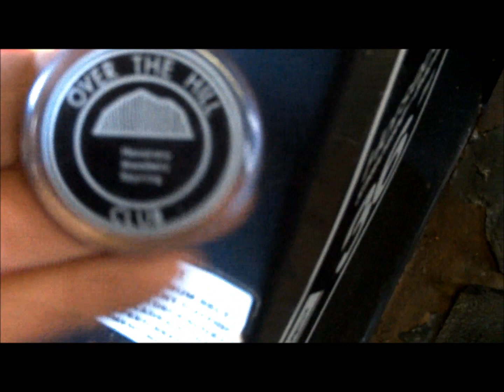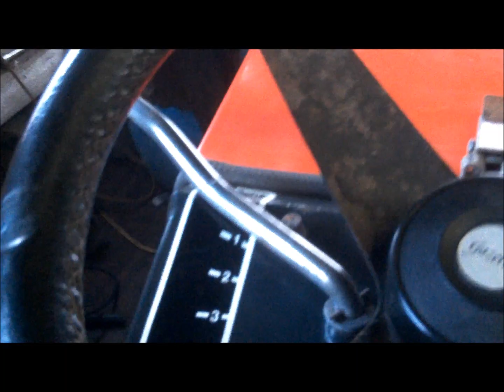Keepin Busy Part 2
Tractor Cleanup Part 2